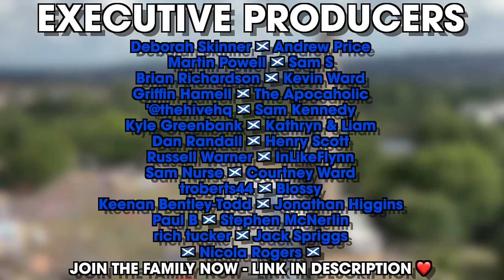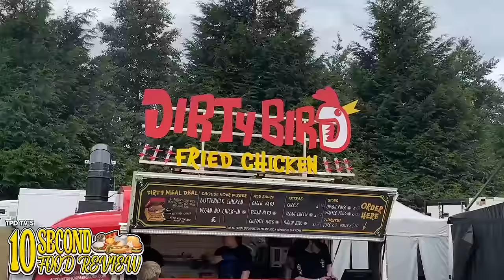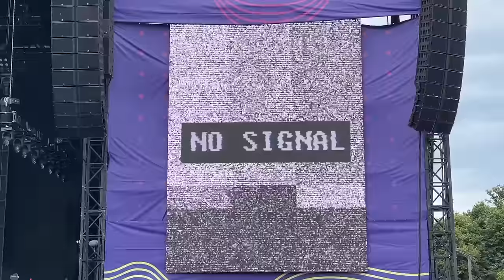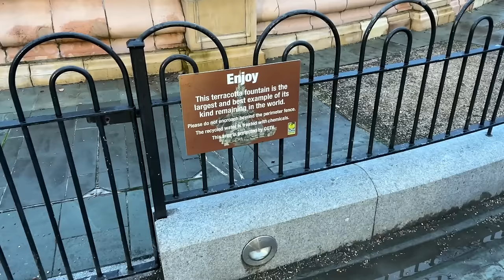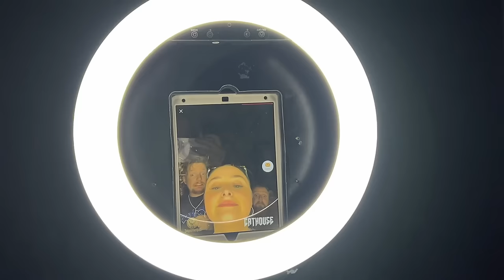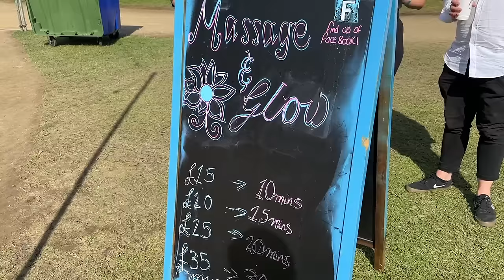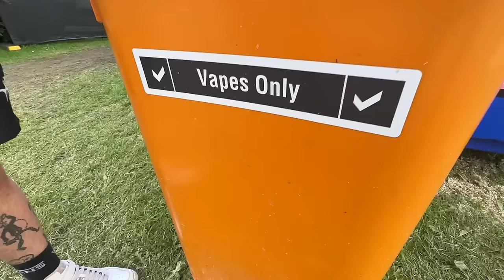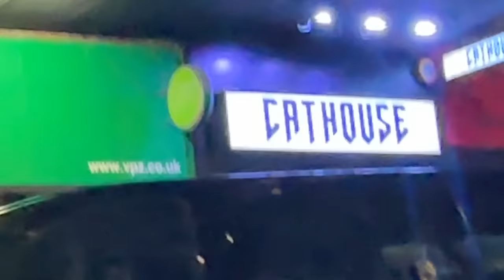Scotland's BIGGEST FESTIVAL is CRAZY! | TRNSMT Festival 2023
This week we are THRILLED to be back at a festival we hold very close to our hearts - the mighty TRNSMT in Glasgow. We've said it before and we'll say it again - we LOVE Scotland. The music, the people, and the culture. People up there just turn things up to 11 and go crazy for a good time, and we can definitely relate. Come with us to watch Sam Fender and The 1975 as they play to some huge crowds in the refreshing Scottish rain.

0:00 - INTRO
0:29 - SATURDAY
17:00 - SUNDAY
18:24 - SPONSOR SEGMENT
19:50 - SUNDAY
31:55 - OUTRO